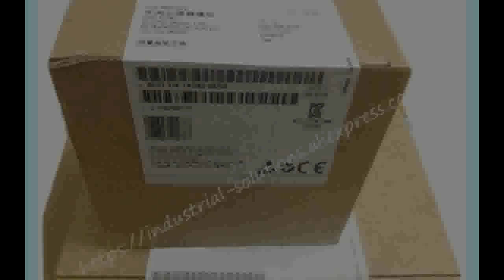Find at Module 6ES7214 1AG40 0XB0 For 6ES7214 1AG40 0XB0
Product On Aliexpress

Model Number:6ES7214-1AG40-0XB0Type:otherAvaliable:In stock